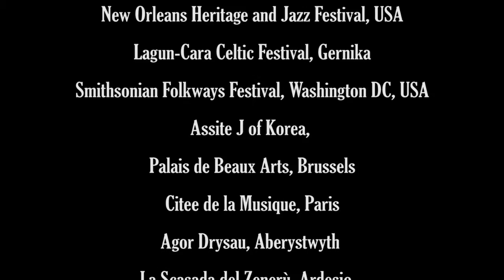Armagh Rhymers coming to Womex 2015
The Womex World Music Expo takes place in Budapest this year and this short video clip is to introduce The Armagh Rhymers of Ireland. Exponents of Celtic Folk Theatre, Keepers of an Ancient Tradition - The Mysterious Art of Mumming: Masks, Mayhem and Music.

Many thanks to Eamonn Quinn Videography/Photography for this clip.
Filmed at Newry and Mourne Museum at Bagenal's Castle, Newry